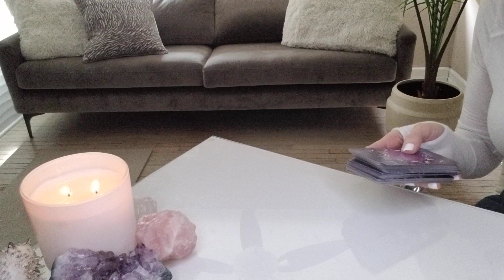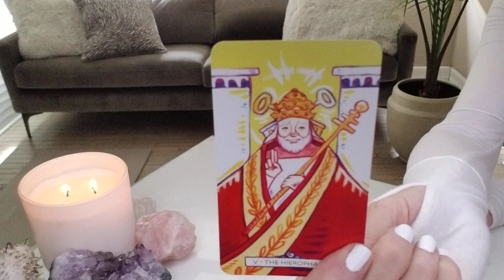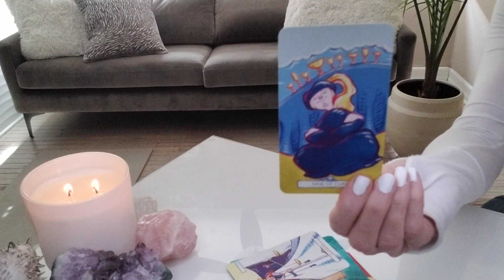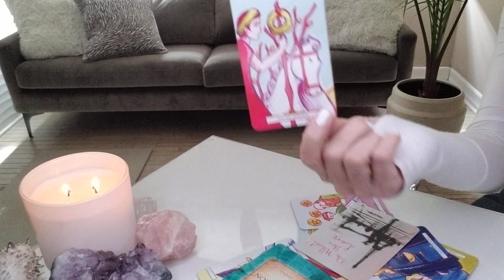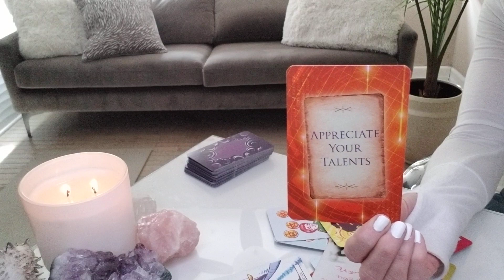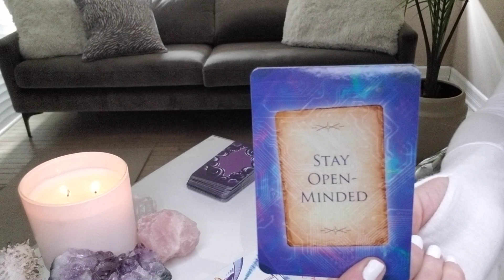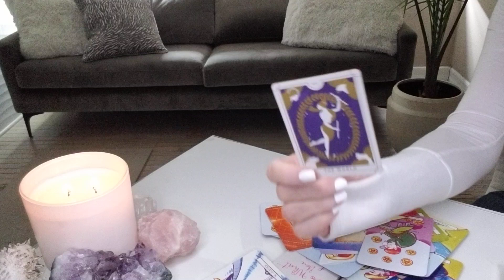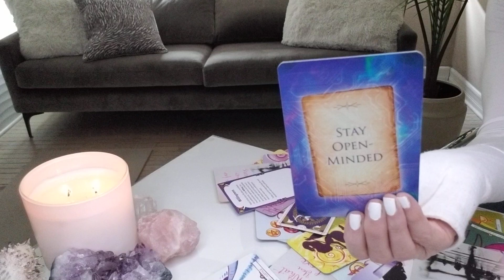SCORPIO - A COME BACK STRONGER THAN EVER! Psst... YOUR DREAMS ARE WAITING...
RAPID CHANGE SESSION®: Are you experiencing addictions or anxiety in your life or relationships? Are bad habits, phobias, fears, post-trauma, and/or grief and loss affecting your everyday life? If so, this session may be for you.

BEYOND THE READ® - Are you are letting negative emotions or self-limiting beliefs hold you back in a relationship, career, or life you deserve?  Now there is no excuse to let negative emotions or limiting beliefs stand in your way! xo

DISCOVERY SESSION - This is a complimentary session to recommend what service is best for you!

This read is for all SCORPIO sun, moon, rising, and Venus signs. Find your sun, moon and rising (or ascendant sign it's also called), and Venus signs